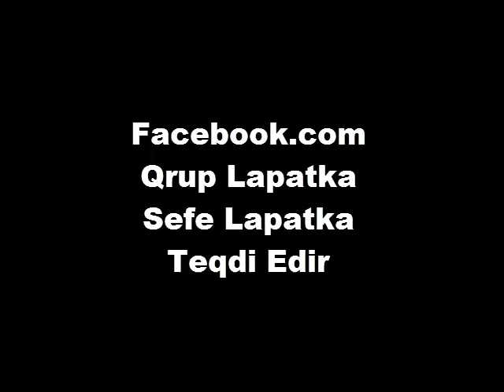Çekim Hatasi Susqunlar